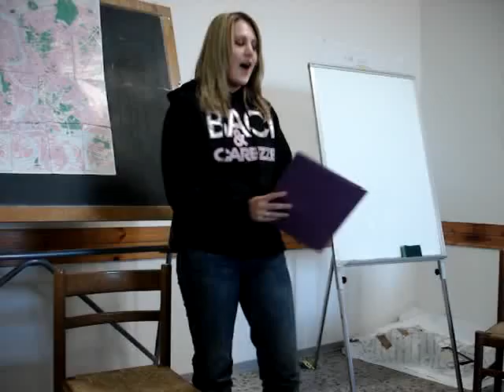The Cyclops Polyphemus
Cara Ficsher's mythological presentation.